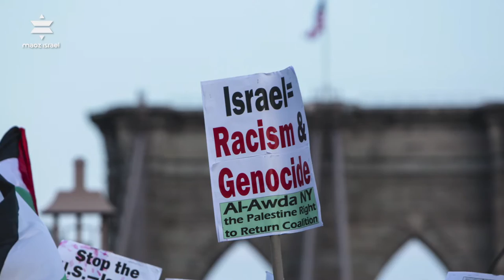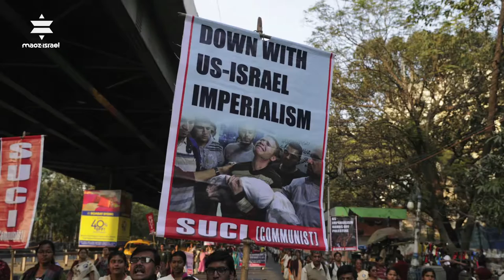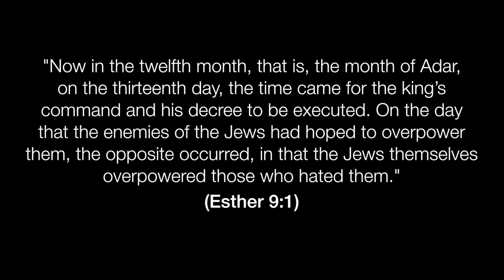Celebrating Purim amidst attacks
Israel is celebrating Purim amidst terror from within and without... and "peaceful" terror of the BDS movement which is spreading around the world.

As we rejoice in this feast of redemption, please pray for us!